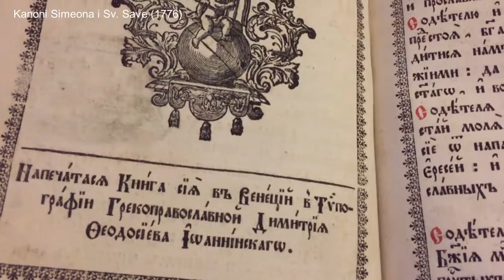Srpska knjiga 18. veka. Sv. Sava i Sv. Simeon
Kanoni Simeona i Sv. Save (1776). Internet knjižara "Antikvarneknjige.com". Prezentacija knjige.